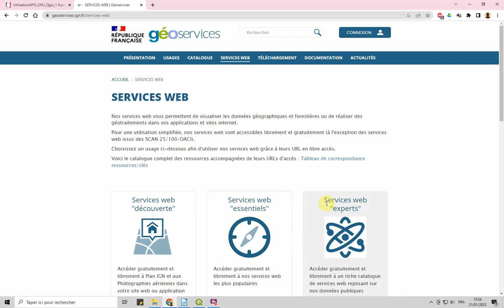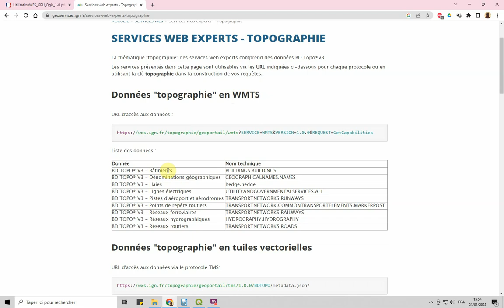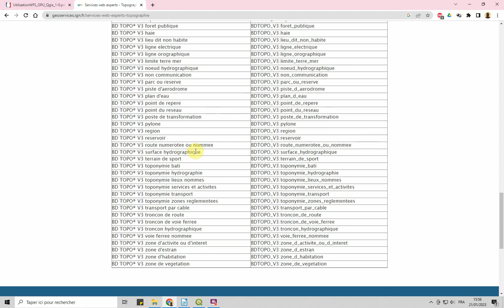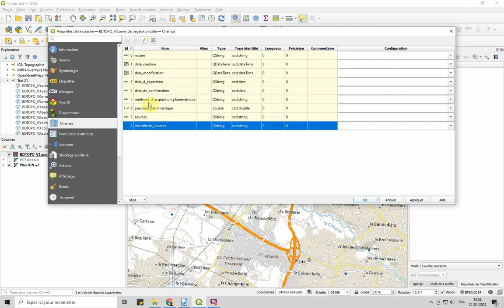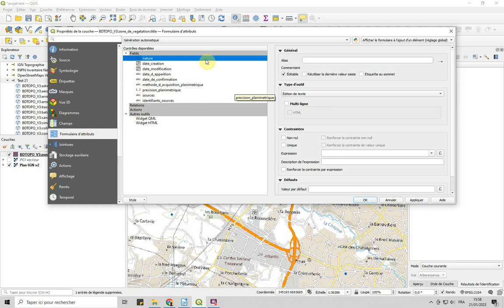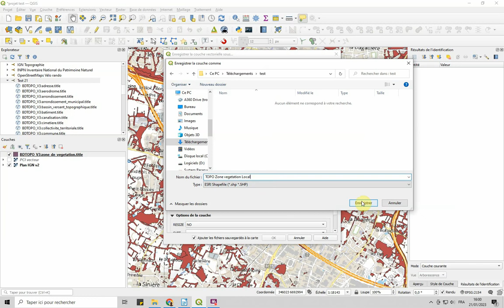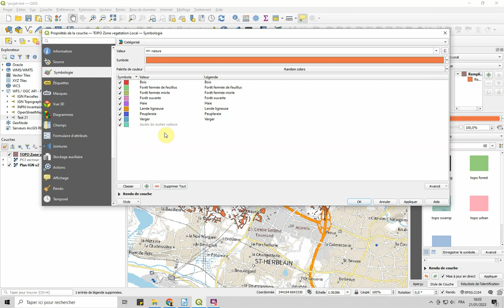qgis 02 - Ajout de flux IGN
Présentation du flux WMS TOPO d'IGN
Propriétés de la couche et nombre d'entités
Déplacer la vue pour améliorer l'affichage
Export d'une couche en fonction du canevas
Présentation des styles et de la table d'attribution
Symbologie par catégorie